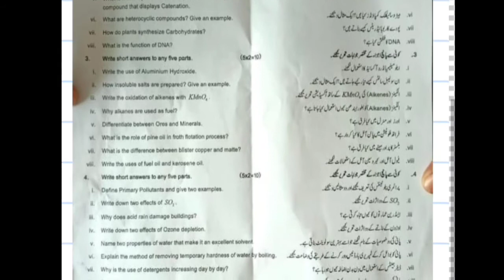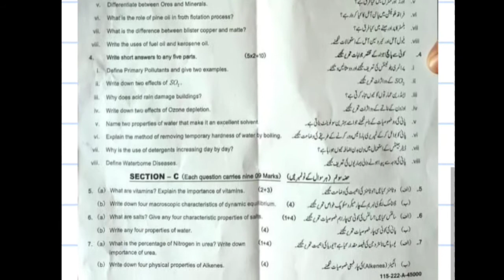10 chemistry paper subjective Sahiwal board2022|Sahiwal board paper|subjective paper chemistry, 2022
10 chemistry paper subjective Sahiwal board2022|Sahiwal board paper|subjective paper chemistry, 2022